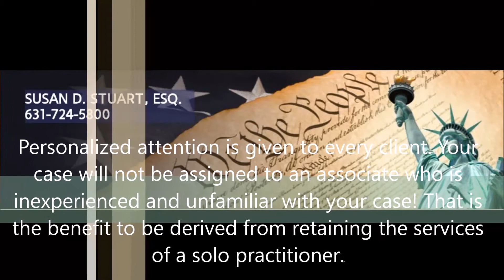Divorce Attorney in Setauket, NY - Susan D. Stuart. Esq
Susan D. Stuart has over thirty (30) years experience in negotiating and litigating all areas of matrimonial law.

This would include uncontested and contested divorce actions, separation agreements, paternity, child support, joint and sole custody, custody relocation, spousal support, equitable distribution, grandparent rights, same-sex couples regarding custody and/or visitation, business and professional license valuations, real estate appraisals, post-judgment enforcement and modification proceedings, pre-nuptial and post-nuptial agreements, awards of expert fees and counsel fees.

Susan D. Stuart has litigated in both Nassau and Suffolk Counties.